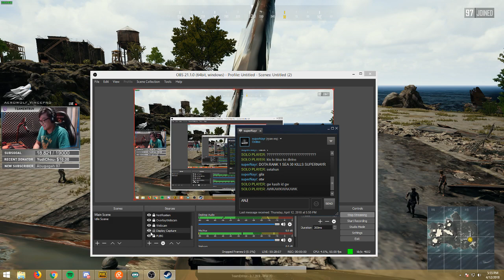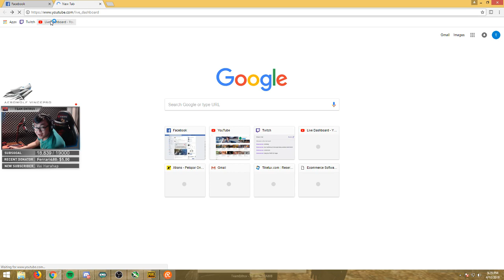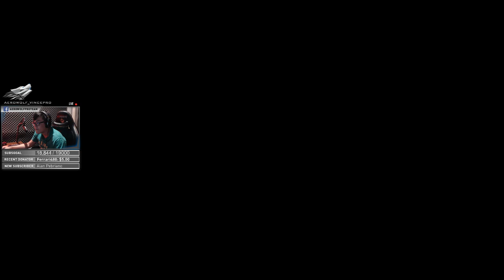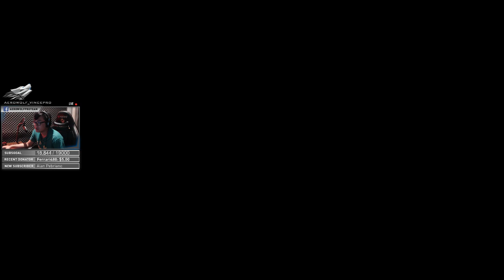[584 Wins] - Pubbing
💰 DONATOR LIST Since Feb 2017
● Voezyon : Coat (Grey), Ballistic Mask, Blue Hi-Top Trainers
● Erlangga Adhi : 100rb via BCA
● PiioPio : Arcana TB + 10$
● Dariel Ferdian Santoso : 81$
● Functie : 5$
● mamanya entruv : 5.54$
● Boyik Dota2 : Survivor Crate x5
● Daniel Haryadi : 5$
● Yudi Chou : 35$
● Valin Casno : 10$
● Gaara : 10$
● Wira Satria Agung : 300rb
● Budiono : 150rb
● Ahmad fauzi akbar : 15rb
● Refan nurfaizi : 100rb
● Ridho Aberta : Twitch prime shirt + pants
● Rullymnh : 25$
● Big_Boss : Desperado Crate x2
● Alimuntazerie : Desperado Crate x4 + Costumes + Aegis + 100k
● Donald Ganteng : 100rb
● Arvell Bulu : 700rb
● Eko Putra : 10rb
● olgaaldima : 100rb
● Luis Skychord Ritsu : 20$
● olofsapien : Desperado Crate x4 + Costumes
● IndoCS : 25$
● sultan : 25$
● zotski : 10$
● itswraxx : 2$
● Jessica Vania : 20AUD
● Crosby Indonesia : 3$
● Erika Su : 3$
● Zota frz : 20$
● Supp : Desperado Crate x4
● Keyrand : Desperado Crate x12
● Lemkova : 1.69$
● POPTHEBOOTY : 10$
● ichal20 : 5$
● KharismaRider : 8$
● Ronny : 50k
● OpletTua : 2000$
● PedjuangGamers : 1$
● Lemkova : 2$
● Novicky Alban : 100k
● RizaldyFaisal : 3$
● Histoire : 50$
● Devi Cecilia : 50k
🕘 Livestream Schedule :
Monday - Saturday
From 08.00 AM - 22.00 PM WIB
                                                   ⚙ PUBG Settings
                                                   ◈Graphics◈
● Screen Mode : Fullscreen (Windowed)
● Resolution : 1920x1080
● FpsCameraFov : 93
● Brightness : 20
● Quality : Custom
● Screen Scale : 100
● Anti-Aliasing : Ultra
● Post-Processing : Low
● Shadows : Very low
● Texture : Low
● Effects : Very low
● Foliage : Low
● View Distance : High
● MotionBlur : No
● V-Sync : No
                                                     ◈Control◈
● General Sensitivity : 30
● VehicleDriver Sensitivity : 50
● Targeting Sensitivity : 20
● Scoping Sensitivity : 20
● Scope2X Sensitivity : 20
● Scope4X Sensitivity : 20
● Scope8X Sensitivity : 20
● Scope15X Sensitivity : 20
Background Profile : Used to be a Dota 2 streamer with 7.8k MMR peak
❗❗ CHAT RULES
1.Do not flame or using inappropriate words.(Instantly banned)
2.Do not SPAM.
4.Do not use this channel as a media of getting any personal benefits.
🎁 Support me!

- Indonesian Bank : 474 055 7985 a/n Alexander Soetopo Putra (BCA)

**Any amount of donations will be popped-out on stream screen and read by bot.**
📇Profile :

Name : Alex Prawira
Age : 24
Nationality : Indonesia

💻PC Specs:

Processor : i7 8700k 4.8 ghz /1.335
RAM : DDR4 16GB GSkill 3400 mhz
VGA : iColor GTX 1080
Motherboard : MSI Z370 PC-PRO
PSU : Seasonic S120-520 Bronze
SSD : Samsung 850 240 GB

⌨️Gear:

Keyboard : Ducky Shine 5 Brown MX
Mouse : Zowie FK-1
Mousepad : QcK+ Fnatic
Audio-1 : Oppo PM-3
Audio-2 : Scarlett 2i2 Focusrite
Microphone : Scarlett Studio 2i2
Webcam : Logitech C922
Display : BenQ XL2411Z
Chair : STRacing XL